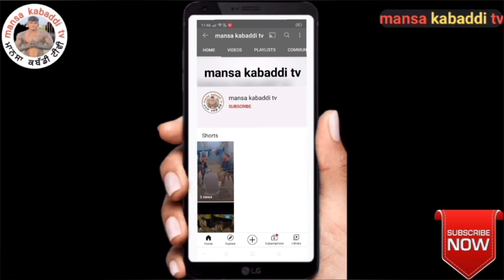ਖੁਸੀ ਦੁੱਗਾ ਤੇ ਸਾਜੀ ਸੱਕਰਪੁਰ ਦੀ ਸਭ ਤੋ ਮਹਿੰਗੀ ਟੱਕਰ !!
kabaddi live